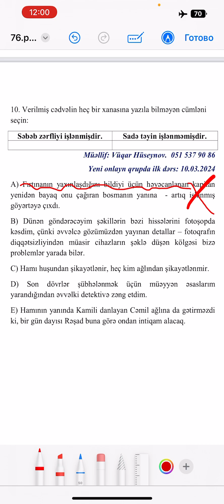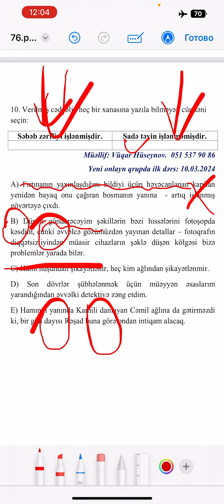Verilmiş cədvəlin heç bir xanasına yazıla bilməyən cümlə